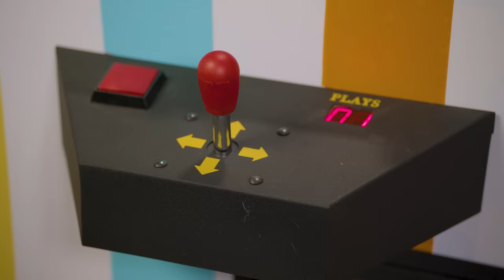Claw Machine Surprise! #9 w/ Blue's Clues, PAW Patrol & Blaze and the Monster Machines | Nick Jr.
Pick an extra special Nick Jr. friend in this fun carnival claw machine game! Join the fun and see if you'll get a PAW Patrol pup, Blaze and the Monster Machines, or a Blue's Clues & You! friend.

***ADVERTISEMENT***